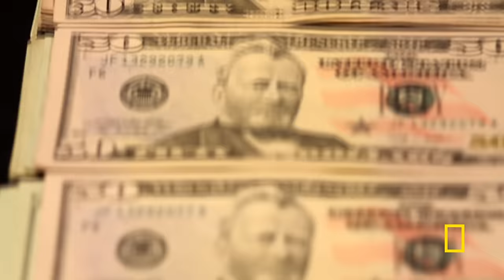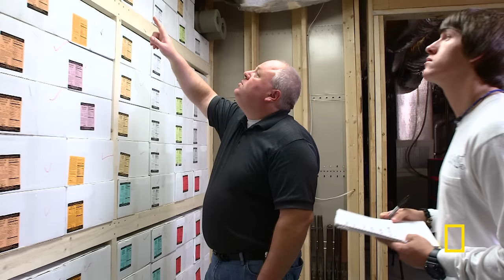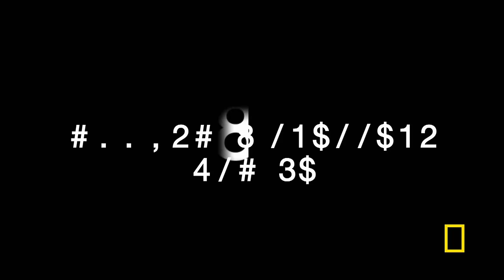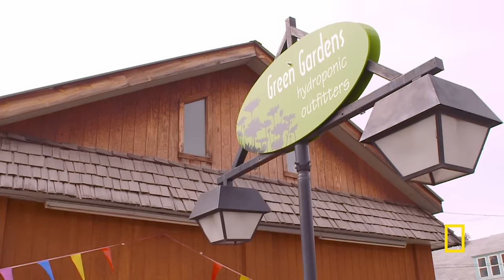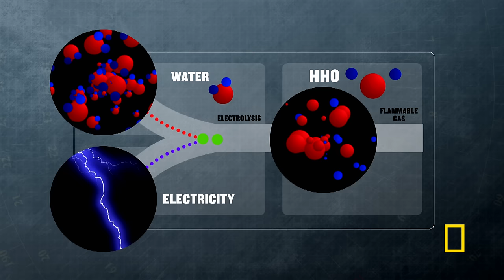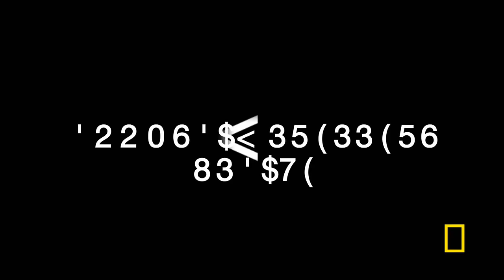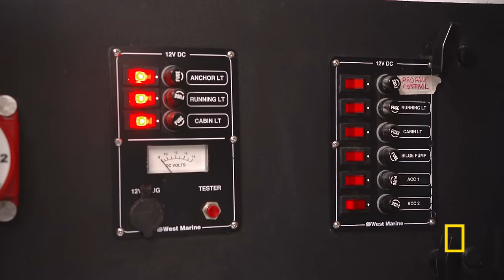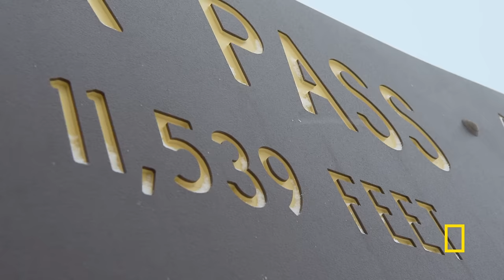Nine Meals Away from Anarchy (Full Episode) | Doomsday Preppers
Are you prepared for the end of the world? These men hope they are. Mike Mester fears an imminent economic collapse will bring violence and rioting to his quiet suburban town outside of Atlanta.